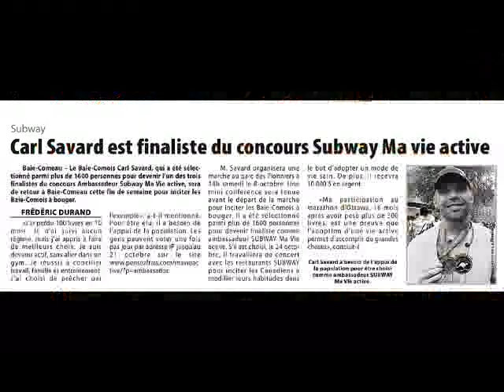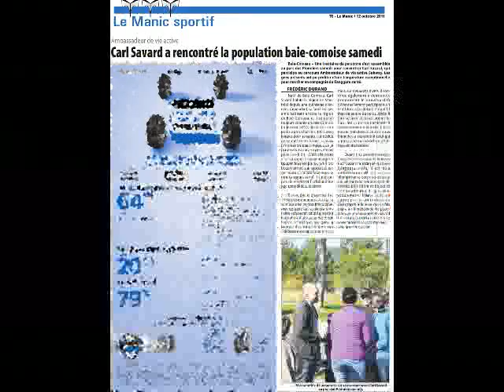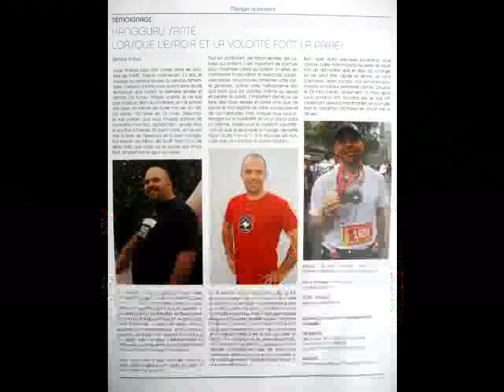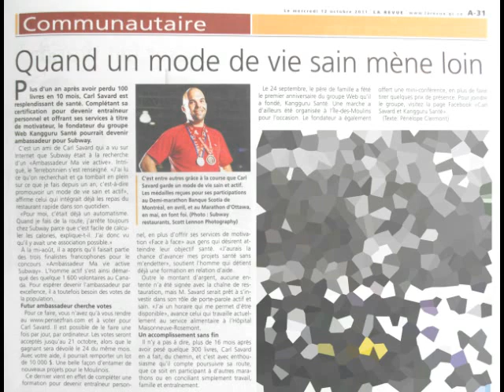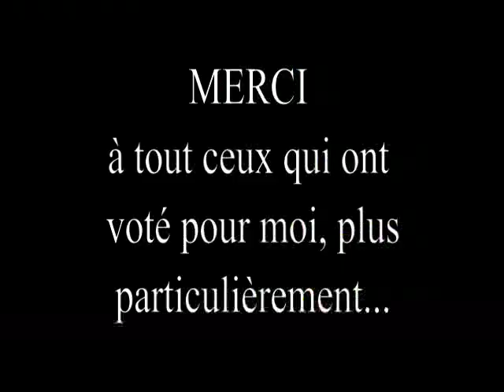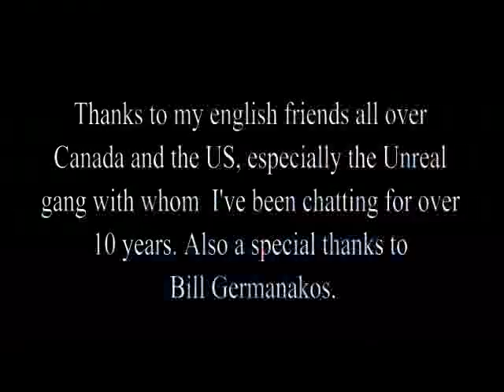Carl Savard L'Aventure Ambassadeur Subway Ma Vie active chapitre 2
Voilà la partie couvrant la période des votes et de la nomination du gagnant.
:c)